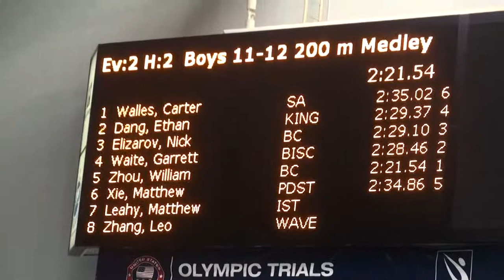William Zhou 200M IM champion in 2013 PNS Long Course Champions